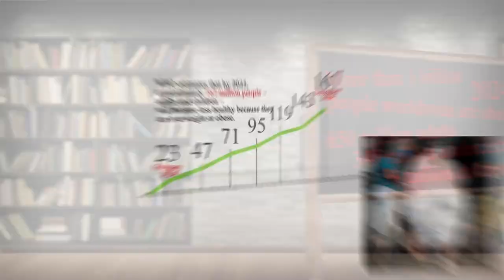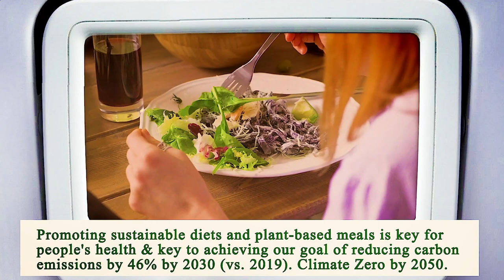Nearest Restaurant From Me Manhattan 10007 NY, New York County, New York, United States